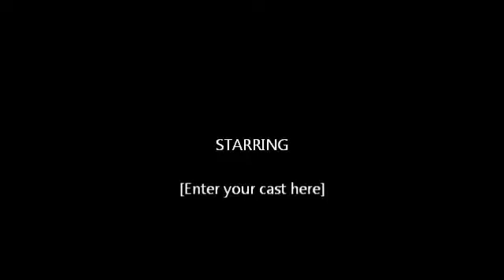Rotary Christmas Dinner at the Barron 2010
Knighton & District Rotary Club's Annual Christmas Dinner